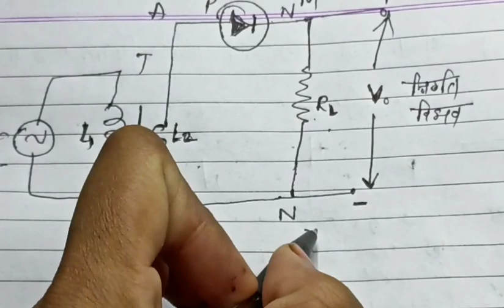P-N संधि डायोड कि अग्र(forward) और पश्च अभिनति (reverse)|p-n सन्धि एक अर्द्धतरंग दिष्टकारी | Part-1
अध्याय 14 अर्धचालक इलेक्ट्रोनिकी पदार्थ , युक्तियां तथा सरल परिपथ|semiconductor electronics: material, devices and simple circuit |12th live physics

forward bias and reverse bias in hindi,
p-n sandhi diode in hindi class 12
p-n sandhi diode in hindi
p-n sandhi
pn sandhi diode,
p-n sandhi ka nirman,
pn sandhi diode kise kahate hain
pn junction diode in hindi,
v-i characteristics of pn junction diode in hindi, pn junction diode hindi me,
p-n junction diode in forward and reverse bias, working of pn junction diode in forward bias and reverse bias,
forward and reverse bias of pn junction diode in hindi,
i-v characteristics of a p-n junction diode in forward and reverse bias,
vi characteristics of pn junction diode in forward bias and reverse bias
p-n junction diode in forward and reverse bias experiment,

reverse biased pn junction diode in hindi,
characteristics of pn junction diode in hindi,
pn junction diode as half wave rectifier in hindi, use of pu junction diode as rectifier in hindi,to draw the i-v characteristics curve for a p-n junction diode in forward bias and reverse bias, forward biased pn junction diode in hindi,pn junction diode working animation in hindi,pn junction diode equation derivation in hindi,

Semiconductors
Introduction
Energy bands
Difference between conductors, semiconductor and insulators
Intrinsic semiconductor
Concept of electron and hole
Extrinsic semiconductor -n type and p type semiconductor jee/neet

In this physics (digital electronics ) video lecture in hindi for class 12 we explained the working of half and full wave p-n junction diode by physics wallah, rectifier
Half wave rectifier by mk sir
Full wave rectifier by physics wallah
Half wave and full wave rectifier in hindi

PN sandhi diode ka purn Tarang dishtkari roop
P-n संधि डायोड का पूर्ण तरंग दिष्टकारी रूप
Class12thphysics NCERT important questions by shiv coaching classes

P -n  संधि डायोड अर्ध तरंग दिष्टकारी पूर्ण तरंग दिष्टकारी के रूप में class12thphysics by mk sir

p type अर्धचालक
n टाइप अर्धचालक
depletion layer
अवक्षयपरत
p n sandhi diode
pnसंधिडायोड

11th ki teyari kese kare
11th physics first unit
12th ki teyari kese kare
10th ke bad kya kare